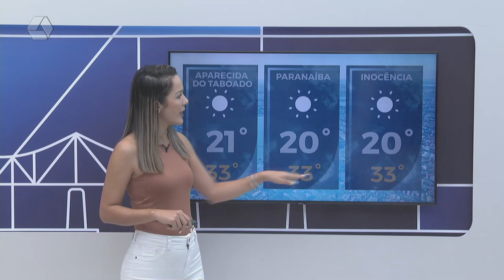Confira a previsão do tempo para Três Lagoas e região